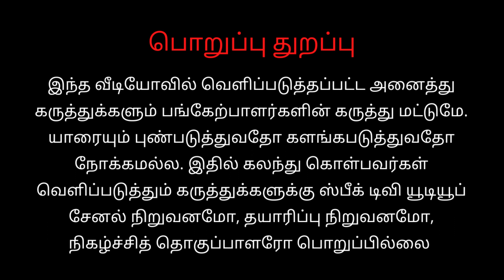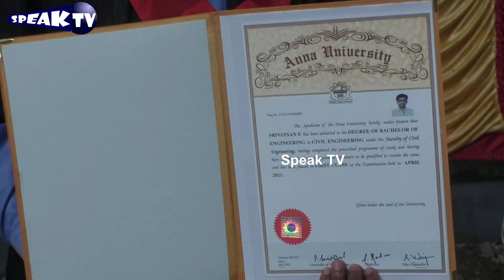பட்டம் பெற்ற மாணவிகள் பெருமிதம்- ஜெயின்ஸ் கல்லூரி | jain college thuraipakkam | speak tv